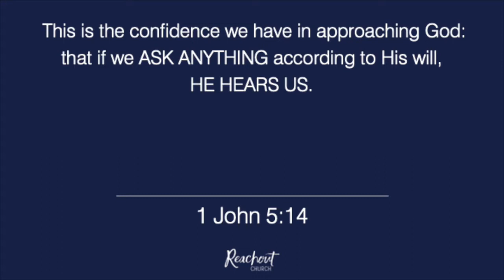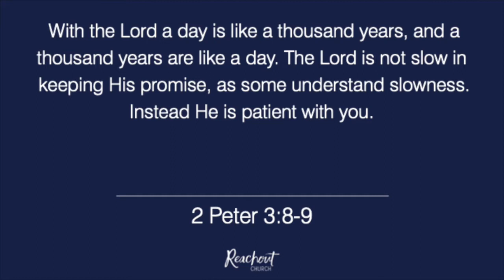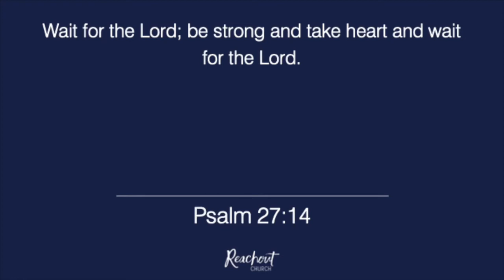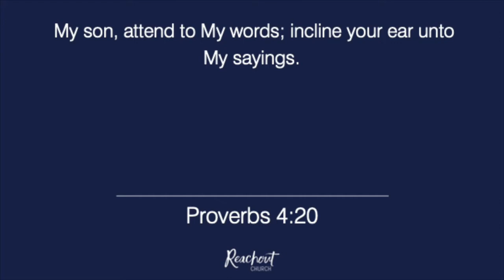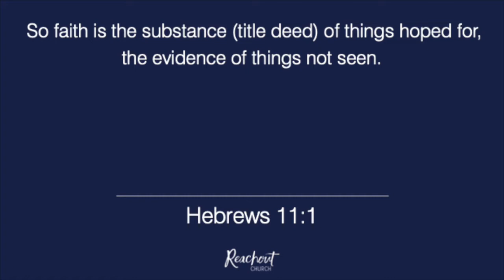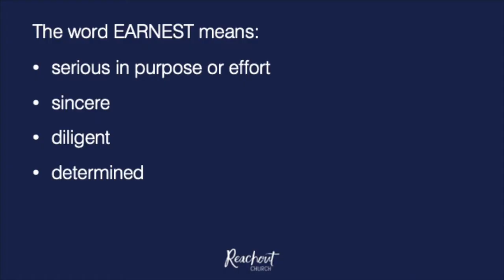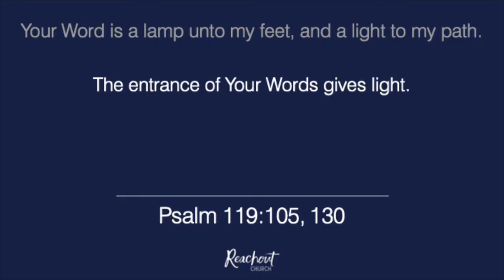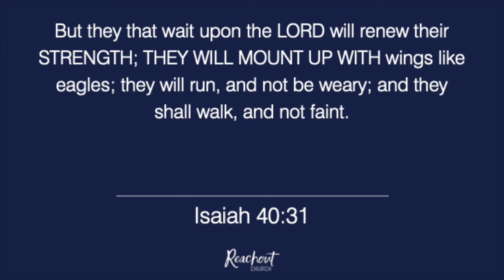How To Wait On The Lord – Dr Steve Ryder